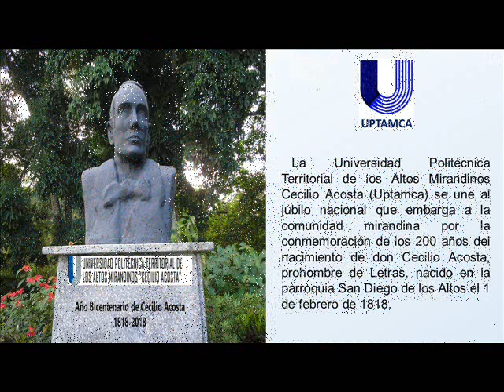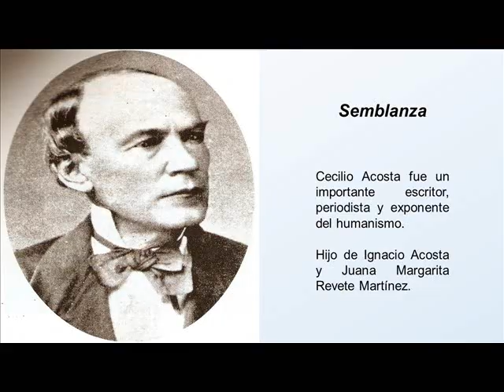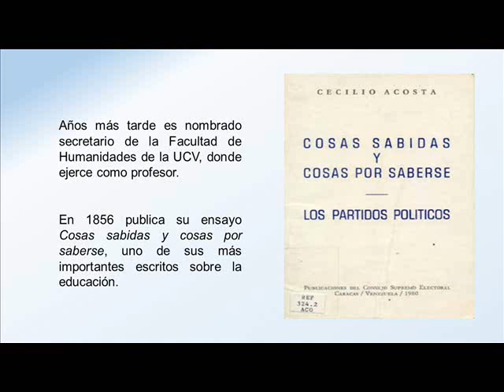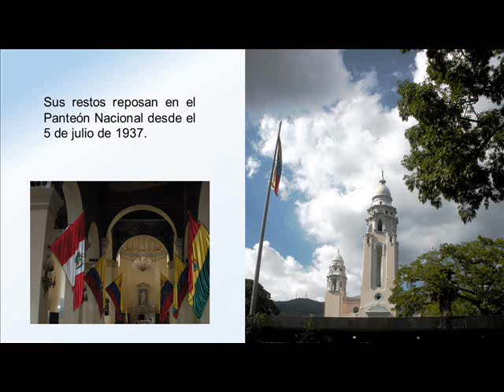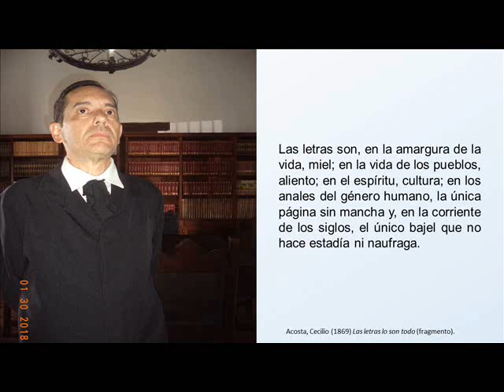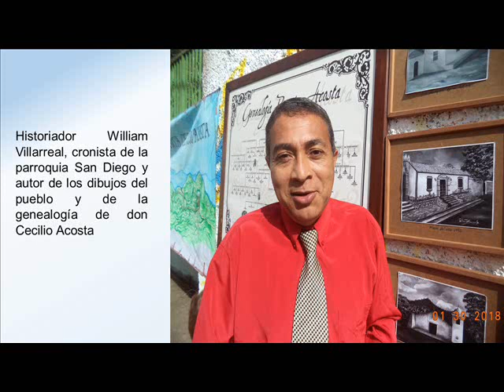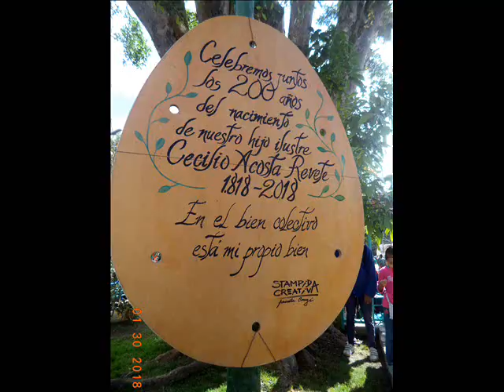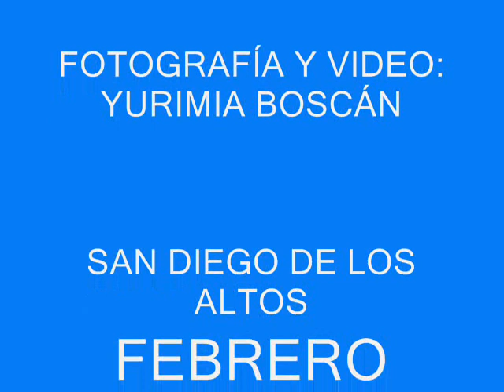Bicentenario del natalicio de don Cecilio Acosta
Dirección de Cultura de la Universidad Politécnica Territorial de los Altos Mirandinos (Uptamca)  rinde homenaje a don Cecilio Acosta en la conmemoración de los 200 años de su nacimiento en San Diego de los altos, el 1 de febrero de 1818.